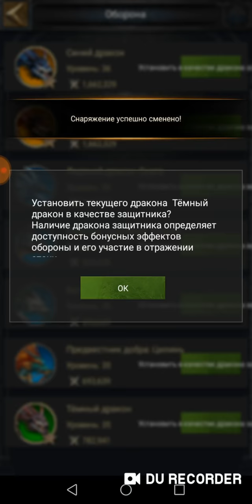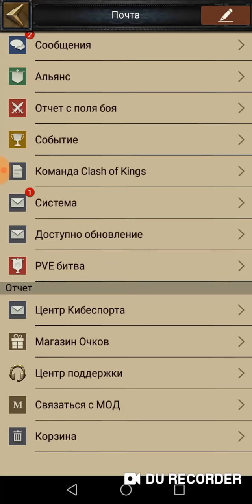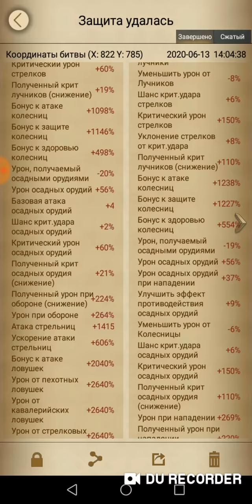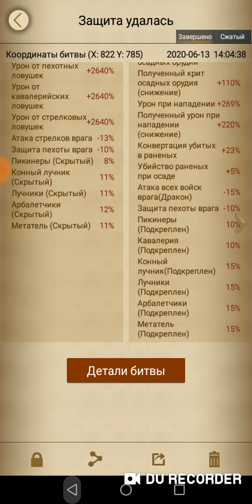KVK 2 Rally от 60 лордов!!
Игра Clash of Kings